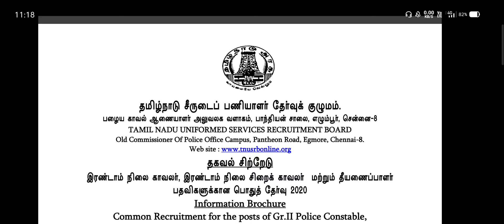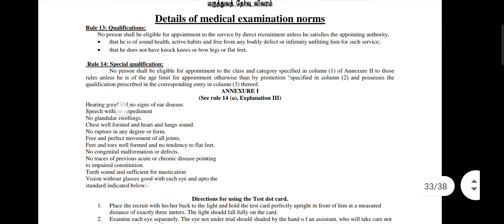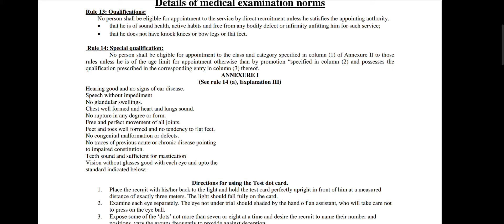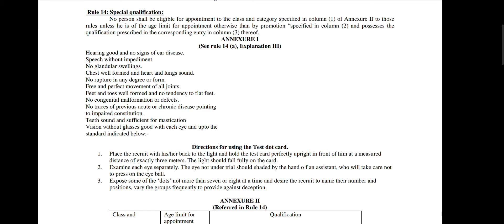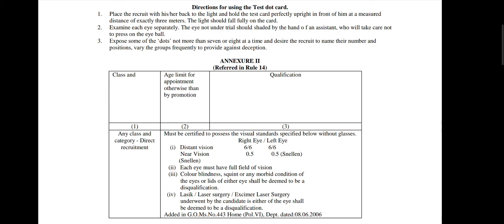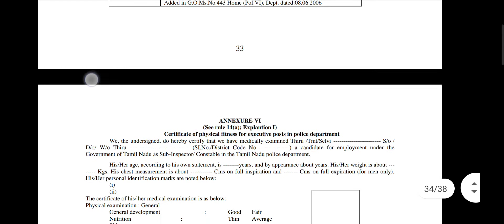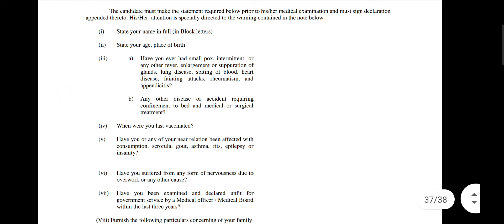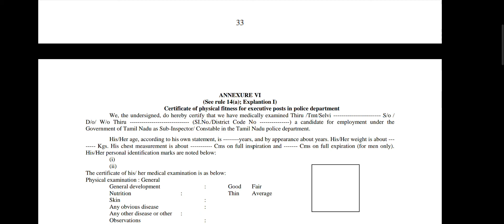TNUSRB MEDICAL TEST PROCEDURE...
hello friends 😊

I explained what are the process in TNUSRB medical test ..

I hope you all understand my video ☺️

if you have any questions comment me.